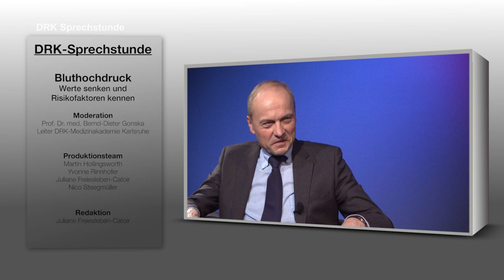BLUTHOCHDRUCK: Symptome, Ursachen und Maßnahmen | Prof. Dr. Martin Hausberg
🏥 BLUTHOCHDRUCK: Im Alter von 50 hat jeder 2. Bluthochdruck in Deutschland. Aber auch junge Leute sind betroffen! 🚑 ❤

Im zweiten Teil unserer Sprechstunde über das Thema "Bluthochdruck" erklärt Prof. Dr. Martin Hausberg
↪ welche Symptome bei Bluthochdruck auftreten,
↪ welche Ursachen ein Bluthochdruck hat,
↪ wie man Bluthochdruck behandelt.

Medizinakademie/Filmteam
Freiesleben-Catoir Juliane
Augustenburgstraße 98a
76229 Karlsruhe-Grötzingen
Deutschland